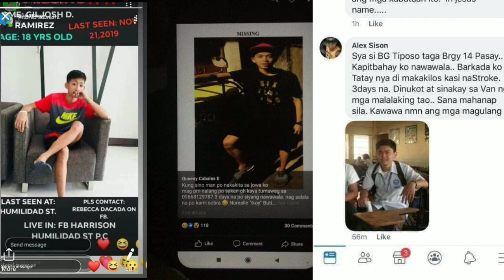CCTV FOOTAGE NG PUTING VAN NA NANGUNGUHA NG BATA | KEEP SAFE EVERYONE!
Viral ngayon ang pagkawala ng mga batang lalaki at babae sa pasay. Panoorin ang modus nila grabe ang bilis. Mag-ingat po tayo lalo na sa mga mag-isang uuwi tingin tingin muna sa paligid bago ka makampante. Stay safe everyone

Fake news o hindi, matagal na o ngayon lang, mag extra ingat pa rin kasi walang kasiguraduhan sa mundo wag mong hintayin na mawalan ka ng minamahal mo sa buhay.